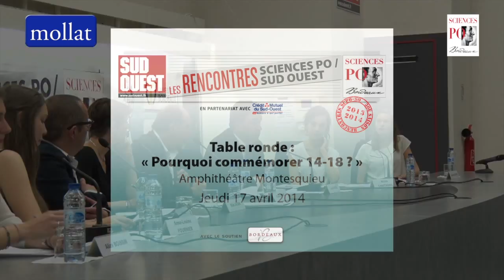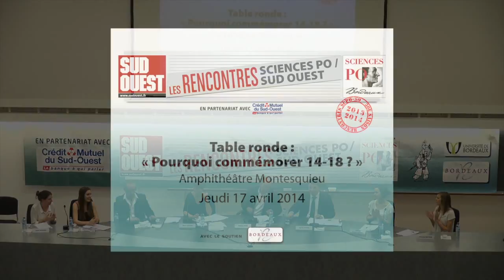Sciences Po Bordeaux , table ronde : pourquoi commémorer 14-18 ?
A l'occasion de la table ronde à Sciences Po Bordeaux : pourquoi commémorer 14-18 ?, voici l'intégralité de la rencontre.

Participants : John HORNE [Professeur d'Histoire contemporaine européenne à Trinity College Dublin, membre du Centre de Recherche Internationale de l'Historial de la Grande Guerre, Péronne], Élise JULIEN [Maître de conférences en Histoire contemporaine à Sciences Po Lille, chercheuse à l'IRHiS], Nicolas OFFENSTADT [Agrégé et Docteur en Histoire, Maître de Conférences habilité d'Histoire du Moyen-Âge à l'Université Paris 1 Panthéon-Sorbonne], Jakob VOGEL [Professeur d'Histoire de l'Europe (XIXe et XXe siècles) au Centre d'Histoire de Sciences Po Paris].